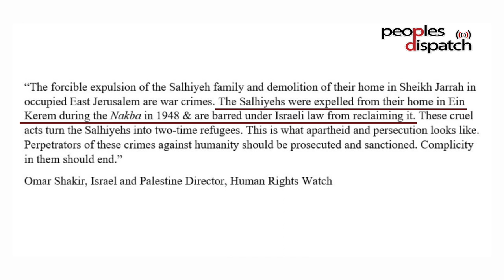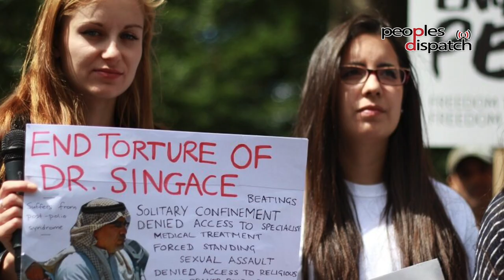Daily Round-up| Israeli forces raze Salhiya family home, violence continues in Negev & other stories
In today’s episode of the Daily Round-up we take a look at the demolition of the Palestinian Al-Salhiya family’s home by Israeli forces in Sheikh Jarrah, Occupied East Jerusalem; the strike by hundreds  of government social workers in Georgia to demand better wages and working conditions; an open letter by 27 rights groups demanding the release of imprisoned Bahraini opposition activist Dr. Abduljalil al-Singace who has been on hunger strike for over 190 days; and the start of the trial of Swedish programmer and digital rights activist Ola Bini in Ecuador.